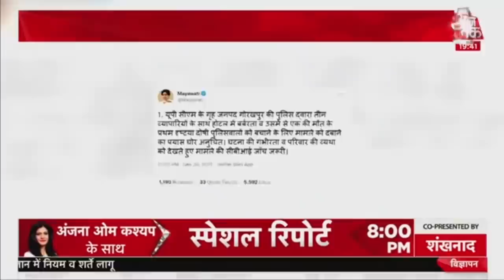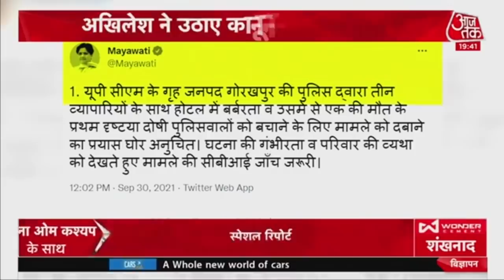Manish Gupta Death case: UP की सियासत गरमाई, सपा-बसपा ने की CBI जांच की मांग की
Uttar Pradesh में Kanpur के निवासी Property Dealer Manish Gupta का Gorakhpur में हत्या के मामले में राजनीति तेज हो गई है.Samajwadi Party (SP) और बहुजन समाज पार्टी (BSP) ने Gorakhpur खपुर जिले में कथित रूप से पुलिस कर्मियों द्वारा बर्बरतापूर्ण पिटाई किए जाने से एक कारोबारी की मौत के मामले की केंद्रीय जांच ब्यूरो (सीबीआई) से जांच कराने की मांग की है